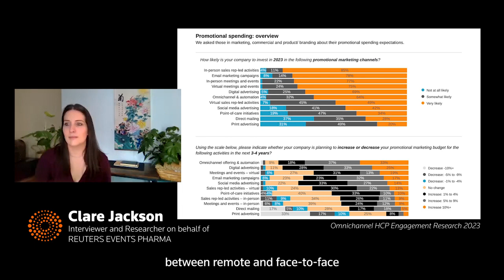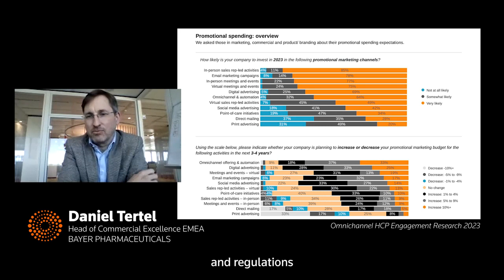What is pharma doing about hybrid HCP engagement? (2023 Research by Elsevier and Reuters Events)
Reuters Events Pharma’s youtube channel now broadcasts the best presentations, chats and interviews from our conferences.

Reuters Events Pharma’s mission is to make the pharmaceutical industry more open and valued. Our conferences are where leading minds gather to discuss and share strategies that drive value for patients and shine a light on pharma excellence. Look for talks on patient-centricity, digital marketing, RWE, cell & gene therapy, access, diversity, clinical innovation and medical affairs.